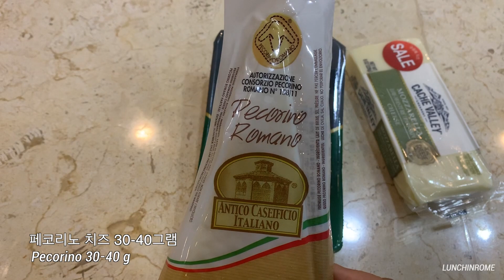치즈가 듬뿍 들어간 오븐 파스타 레시피! Pasta al Forno | LUNCHINROME 런치인로마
저희는 지난 주말을 서울에 있는 오라카이 인사동 스위트에서 보냈습니다. 둘 다 풀타임으로 일하기 때문에 제대로 된 휴가를 보내지 못하여 호캉스로 대체하기로 했습니다. 아주 훌륭한 스위트 호텔을 찾았고 주방이 딸려있어 영상을 만들 수 있는 룸을 예약하였습니다. 저희 방은 오븐이 있어 4가지 치즈를 넣은 파스타 알 포르노(오븐파스타)를 만들 수 있었습니다. 영상 재미있게 봐 주셨으면 좋겠고 기회가 되면 꼭 오라카이 인사동 스위트를 방문할 것을 추천드립니다!

We spent last weekend at Orakai Insadong Suite in Seoul. Since we both work full time, we couldn't go on a proper vacation so we decided to do a hotel stay. We found this amazing suite hotel and we booked an apartment which included a kitchen so we were able to make a video for you guys. Our apartment was equipped with an oven so we made pasta al forno (oven pasta) with four different kinds of cheese. I hope you guys enjoy this video and if you get a chance to visit Orakai Insadong Suite!

재료(2-3인분 기준)

1. 숏 파스타 250그램
2. 생크림 200ml
3. 고르곤졸라 치즈 50그램
4. 모짜렐라 치즈 125그램
5. 페코리노 로마노 치즈 30-40그램
6. 소금과 후추(기호에 따라)
7. 엑스트라버진 올리브유(기호에 따라)

1.Short parta 250g
2. Fresh cream 200ml
3. Gorgonzola 50g
4. Mozzarella 125g
5. Pecorino romano 30-40g
6. Salt and pepper to taste
7. Extra virgin olive oil to taste

요리 방법

1. 파스타 삶을 물을 미리 올려놓으세요.
2. 모짜렐라 치즈를 작은 큐브 형태로 잘라주세요.
3. 페코리노 치즈를 갈아주세요.
4. 고르곤졸라 치즈를 작은 큐브 형태로 잘라주세요.
5. 냄비에 생크림을 넣고 잘 데워지면 고르곤졸라 치즈를 넣고 녹을 때까지 저어주세요(단 소스가 끓으면 안됩니다).
6. 파스타를 포장에 적힌 시간보다 2-3분 더 적게 삶아주세요.
7. 파스타와 소스를 잘 섞고 갈아둔 페코리노 치즈와 모짜렐라 조각 절반 정도를 넣어주세요.
8. 높이가 높은 오븐용 그릇을 올리브유로 코팅한 뒤 파스타 절반을 넣고 모짜렐라 치즈를 조금 더 깔아주세요.
9. 파스타 나머지를 넣고 모짜렐라 치즈와 페코리노 치즈를 위에 올려주세요.
10. 오븐에 넣고 200도 온도로 20분동안 구워주세요(그라탕 모드)
11. 오븐에서 꺼낸 뒤 접시에 넣고 맛있게 드시면 됩니다!

Direction

1.First put the water to boil
2. Cut the mozzarella in small cubes.
3. Grate the pecorino cheese.
4. Cut  the gorgonzola in small cubes.
5. Put in a pot the fresh cream and when it is well heated add the gorgonzola and stir it until it melt(do not boil the sauce).
6. Cook the pasta very al dente(at least 2-3 mins less than what it says on the package).
7. Mix the pasta and the sauce well, then add all the pecorino cheese and half of the mozzarella cubes.
8. In a casserole coated with olive oil add half of the pasta then add more mozzarella.
9. Add the rest of the pasta and on top the rest of the mozzarella and more sprinkled pecorino.
10. Cook in the oven for 20 minutes at 200°C gratin mode.
11. Serve it and enjoy!

* Music
Lovely — Amine Maxwell

Downloading, editing or reuploading this video is forbidden.

안녕하세요, 현재 한국에 거주중인 이탈리아녀와 먹는 것을 사랑하는 한국남 커플의 요리채널 런치인로마입니다.

파스타 위주의 이탈리아 음식 레시피를 소개해드릴 것입니다.

감사합니다!

Hello, this is Lunch in Rome, the youtube channel of a Korean-Italian couple, an Italian expat girl currently living in South Korea and a Korean guy who loves eating.

We are going to introduce Italian recipes, especially pasta.

Grazie!